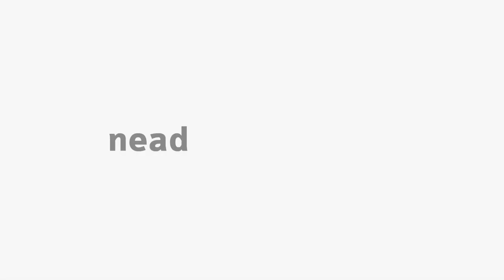[BIO] Soros, Vacinas e Reações de Hipersensibilidade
Tema Soros, Vacinas e Reações de Hipersensibilidade para a disciplina Imunologia com a professora Adriana Knob. Curso de Ciências Biológicas.